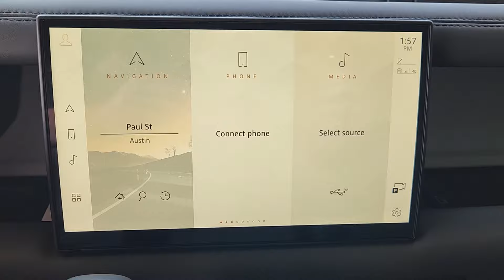2025 Land Rover Defender_110 S Austin, Rollingwood, Tarrytown, West Lake Hills, Shady Hollow TX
New 2025 Land Rover Defender_110 S available at Land Rover Austin located in 1515 W 5th St, Austin, TX, 78703.

Please mention the stock# 3L5058 when you contact the dealership for this vehicle.

Get acquainted with the  2025  LAND ROVER Defender. Be eager for the next adventure in this iconic Land Rover Defender, the premium go-anywhere vehicle that's purposeful, durable, immensely capable, and indulges you with luxurious, modern utilitarian-chic comforts and conveniences.
, Apple Carplay®/Android Auto®, Head-Up Display, Moonroof, Navigation System, Keyless Entry, Heated Mirrors, Premium Sound System, Fog Lamps, Satellite Radio. Explore your world boldly and beautifully in this distinctive Land Rover Defender. Our team will give you an outstanding test drive experience. Stop in today!